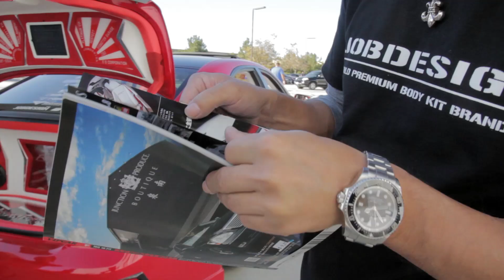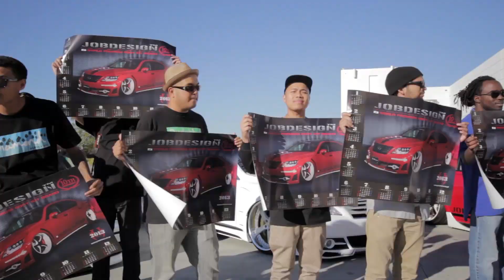Job Design Lexus LS460L- Panda Feet Productions